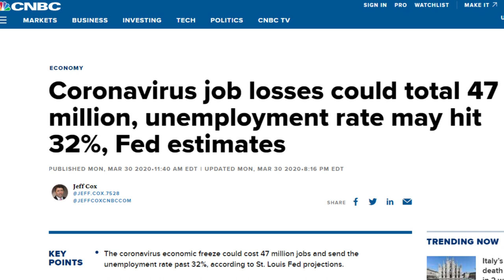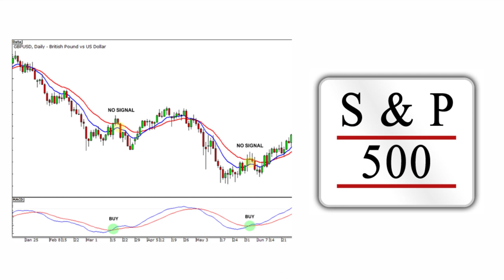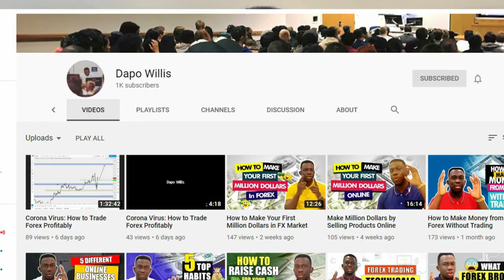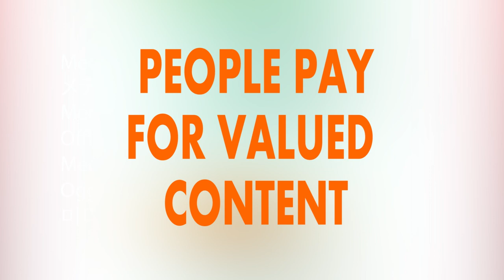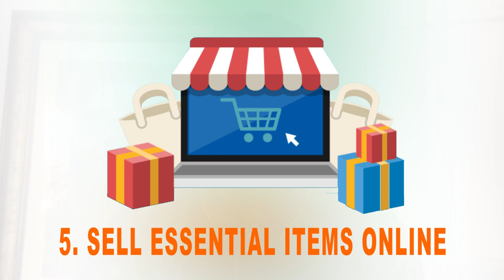HOW TO MAKE MONEY WHILE EVERYBODY IS STUCK AT HOME.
In this video, I discuss strategies on how you can make money during this quarantine period.

This whole quarantine thing is driving everybody crazy because people are getting laid off. A lot of company cannot do business because they require physical transactions to make money, If they don’t make money, there is no way they can pay people.

No worries, I am going to be showing you ways you can make money in this video.

I am Dapo Willis, a successful Serial Entrepreneur and Financial Advisor who has made millions in the industry and has helped thousands of people worldwide to attain expertise in the Industry.